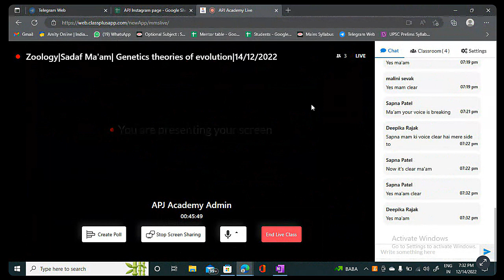NEET Biology | Genetics Theory of Evolution | Sadaf Ma'am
Welcome to the world of effective NEET UG preparation - APJ Academy. We offer mini-group classes with an instructor at a very affordable price per subscription.

You can enroll to APJ Academy Subscription and get the following benefits:
1. Lessons in a mini-group of up to 20 people with a teacher
2. Possibility of direct communication with the teacher
3. Personal homework check
4. Preparation program by NTA experts
5. Most affordable price per course
6. Really effective preparation for the exam
7. Download the videos & watch them offline